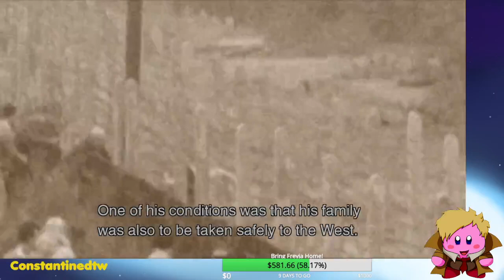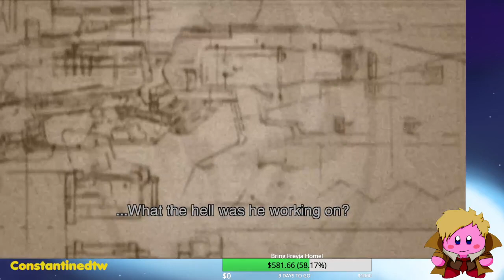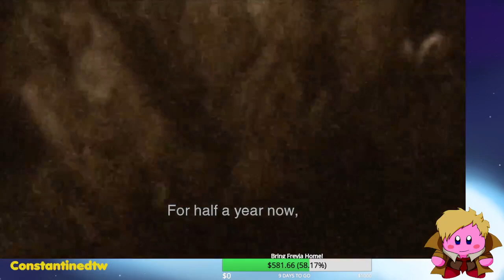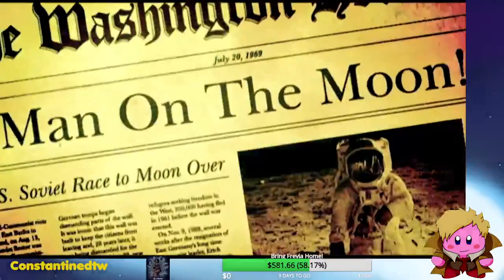Metal Gear Solid 3 Part 1: The Phantom Menace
As one of our sub goals met through donations, I venture into my first MGS entry. The gameplay is taking some getting used to, especially around all the cut scenes!